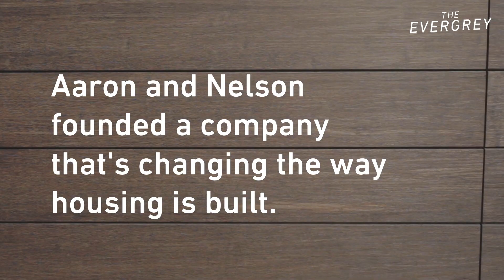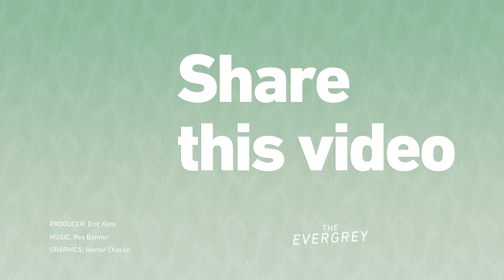Will future homes be built in a factory?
Blokable builds modular housing units in a factory, ships them to a construction site, and stacks them (like building blocks) into completed apartment buildings.